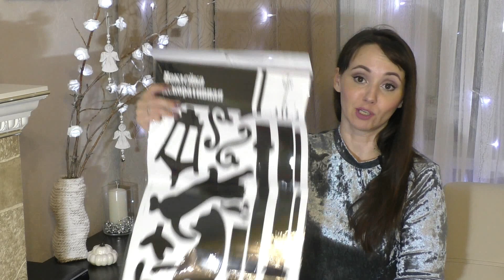ФИКС ПРАЙС Покупки Октябрь 2017 - часть II + покупки на Цветочном базаре I KSANA VISION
На моем канале вы найдете видео с обзорами декоративной косметики, отзывы об уходовой косметике, мои секреты красоты, мою коллекцию парфюма, как я отрастила длинные ногти и как ухаживаю за ногтями и волосами, о заказах в интернет-магазинах, отзывы о бюджетных покупках в том числе FIX PRICE и о косметических разочарованиях.